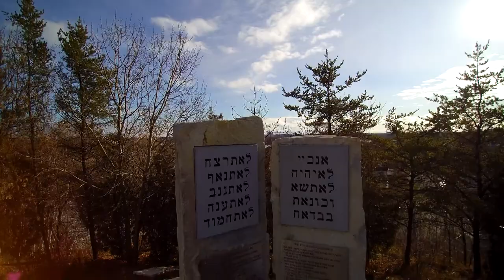The Grotto of our lady of lourdes.Sudbury,On.Canada 2019